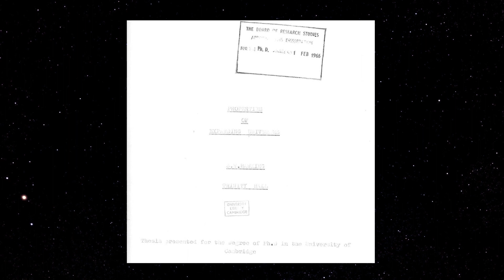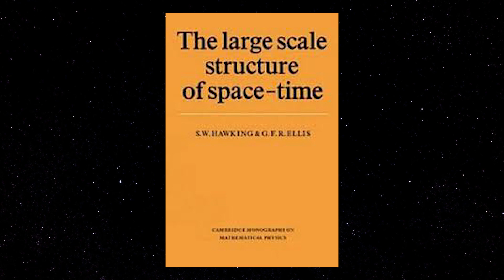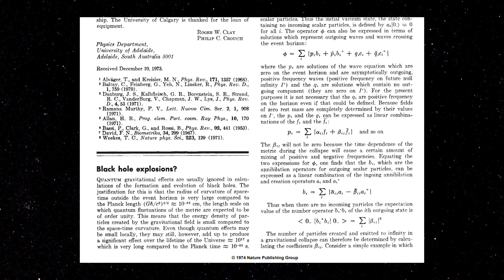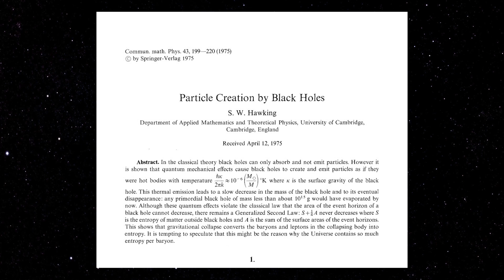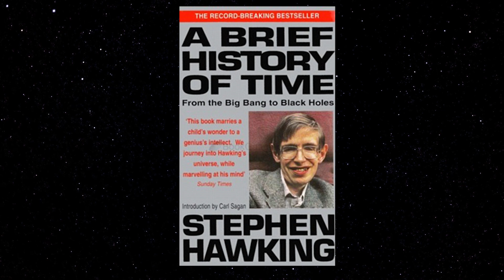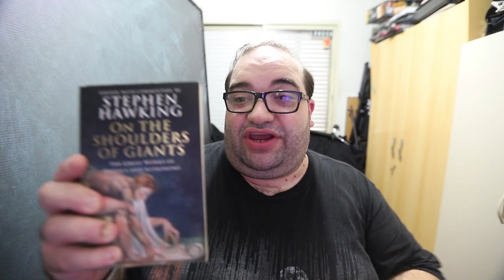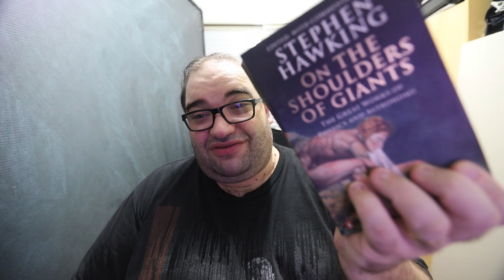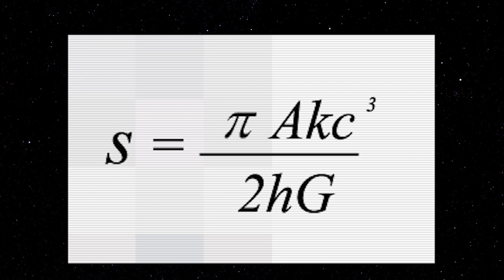Descanse Em Paz Professor Hawking - 1942 - 2018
*** ERRATA: Não sei de onde tirei esse 1 de Agosto, Hawking nasceu dia 8 de Janeiro de 1942 ***

A singela homenagem do Space Today, ao grande Stephen Hawking, uma das mentes mais brilhantes que já passou pela Terra, e que inspirou gerações. Descanse em paz Professor!!!

Post no The Conversation com uma linha do tempo da vida de Stephen Hawking: